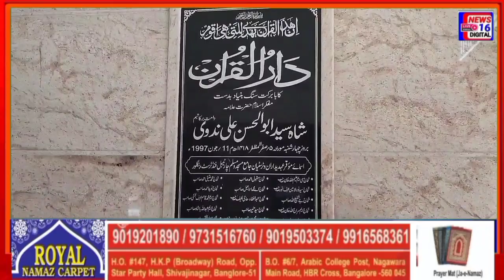K Rehman Khan visited Jamia-ul-Uloom Campus, Bannikoppa, Bangalore, inaugurated the development work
K Rehman Khan visited Jamia-ul-Uloom Campus, Bannikoppa, Bangalore, inaugurated the development works|news 16 digital